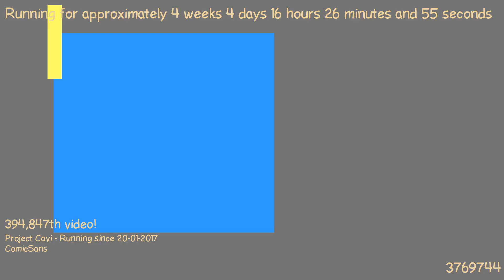1487773874 - Webdriver Cavi - H2